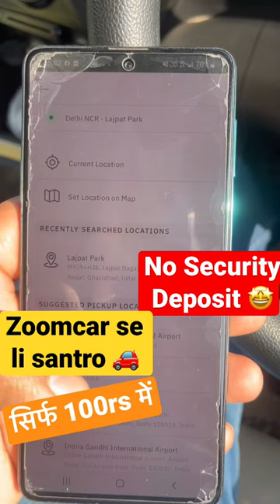No security deposit, rent only 100rs, new Santro , watch full video in channel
Here in this video we have shared our personal experience of renting self drive car from zoom car. We have mentioned all the details , if you have any query pls ask in comment section or connect us on 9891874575